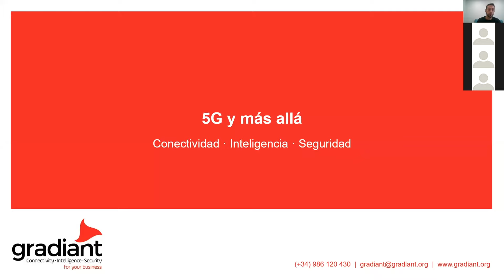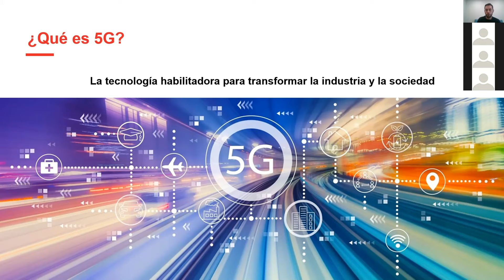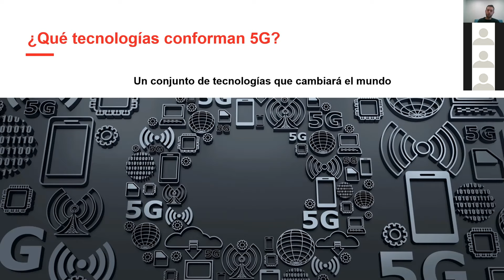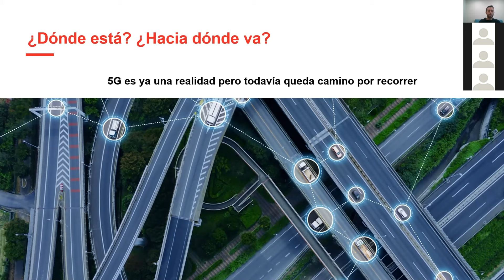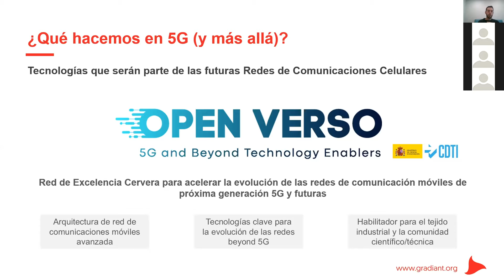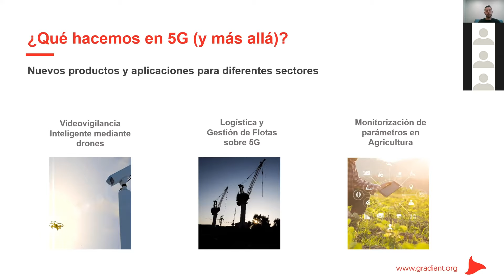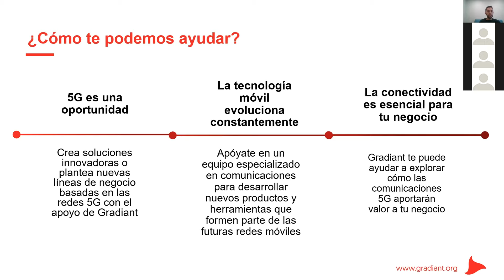GRADIANT: "5G y más allá" - Luis Pérez Roca | Webinar Talentia Summit '20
25/11/2020 a las 10:00 horas
Luis Pérez Roca de Gradiant

Descripción: Qué es y hacia dónde va: el 5G es la tecnología habilitadora para transformar la industria y la sociedad.

Objetivo: mostrar, desde un punto de vista tecnológico, como las tecnologías 5G transformarán el mundo